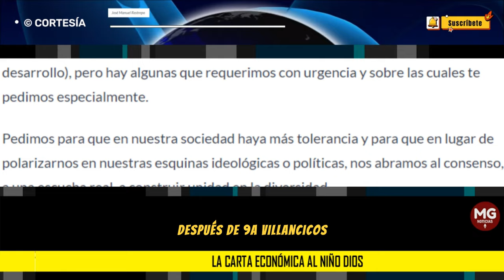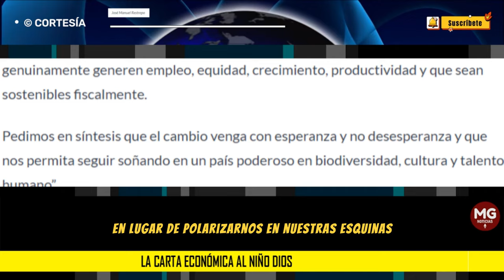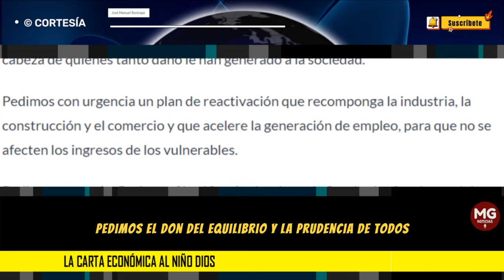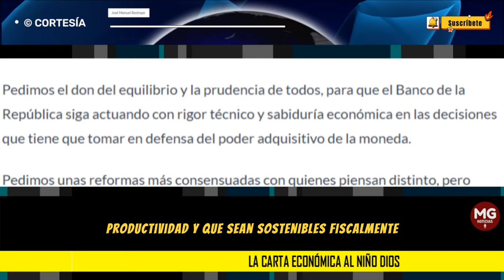LA CARTA ECONÓMICA AL NIÑO DIOS ⛔ José Manuel Restrepo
Y finalmente llegó la navidad. Una época especial de gratitud, familia, nostalgia, generosidad, paz, esperanza y amor. Una celebración que para el cristianismo es una de las más importantes del año y que revive el nacimiento de Jesús en una noche denominada sagrada después de novenas, villancicos, pesebres, árbol y la infaltable ‘carta al Niño Dios’. Esta última es la oportunidad para, con esperanza, pedir sobre aquellos asuntos que tanto anhelamos y necesitamos y que hoy parecen escasos o difíciles.
columna JOSÉ MANUEL RESTREPO